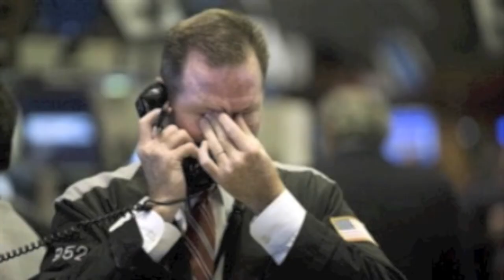NYMEX: the many faces of a day trader